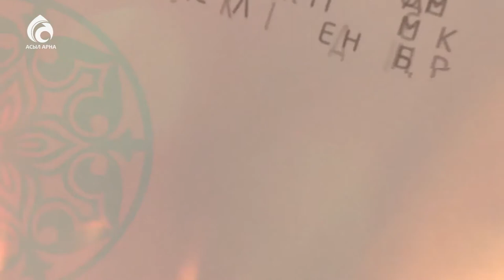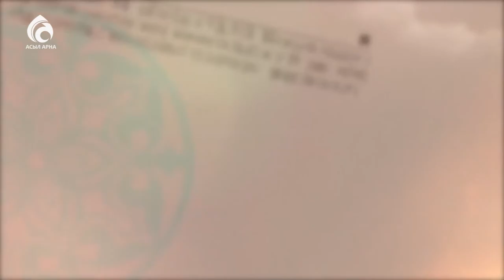ҚР халық әртісі Алтынбек Қоразбаев \ Балалық шаққа саяхат \ Асыл арна